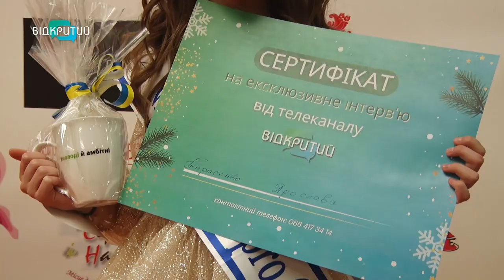У Дніпрі пройшов конкурс краси Miss Dnepr Official 2023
Краса, харизма та грація. У місті пройшов конкурс Miss Dnepr Official 2023. Взяли участь понад 40 дівчат. Долучився і «Відкритий». Подробиці наш Даниїл Ніколаєнко розкаже.